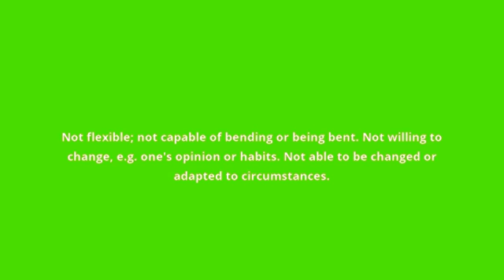what is the meaning of inflexible